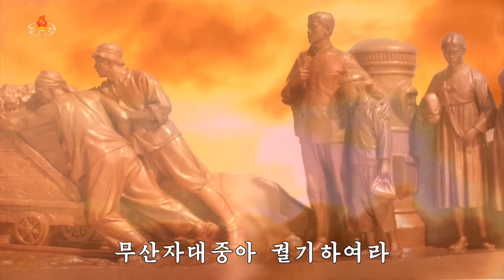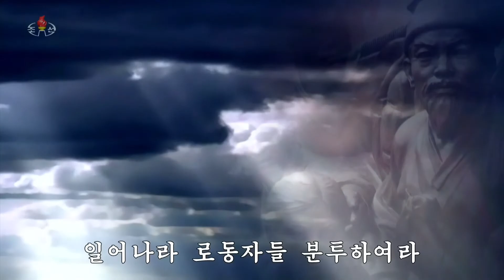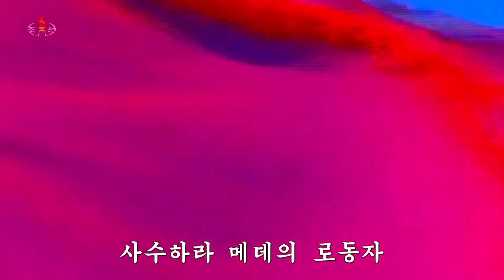北朝鮮 「メーデー歌 (메데가)」 KCTV 2021/05/01 日本語字幕付き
2021年5月1日、「朝鮮中央TV」で放送された「‹画面音楽›メーデー歌」。日本語字幕付き。